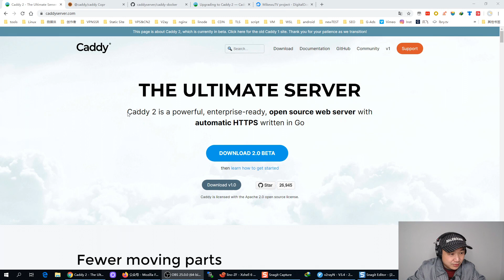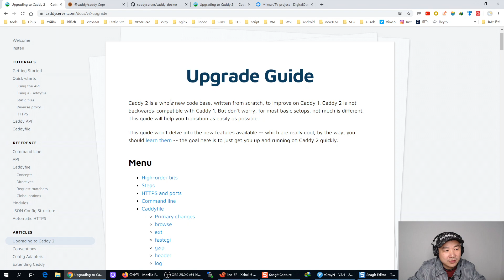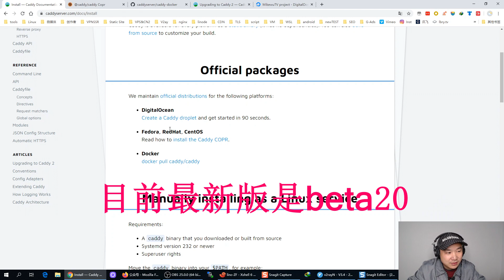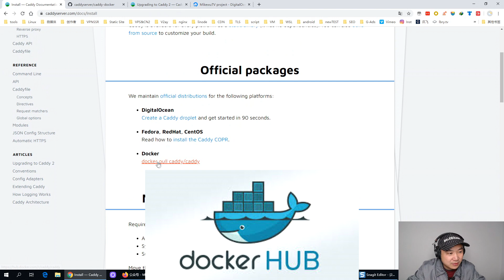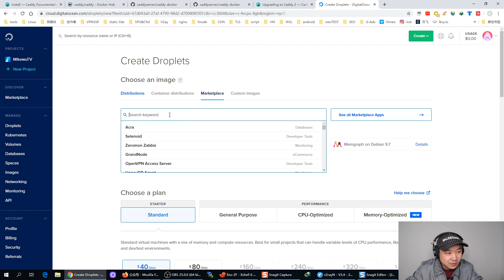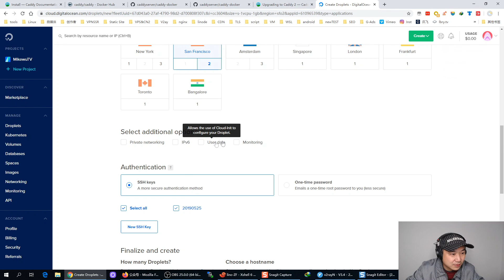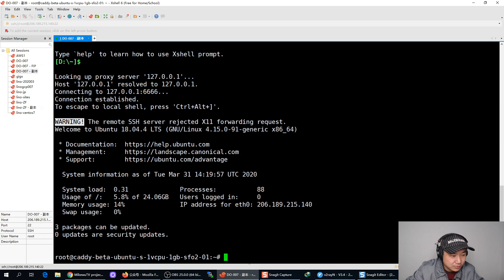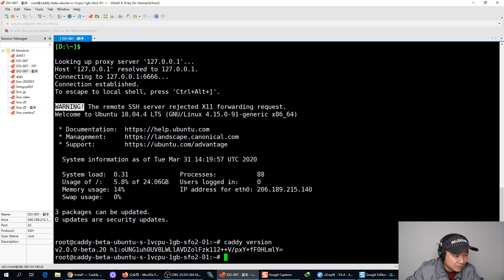最先进WEB服务器软件Caddy2最新版安装，多种安装方式比较，哪种最快捷？2020.03.31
最先进#WEB服务器软件#Caddy2最新版安装，多种安装方式比较，哪种最快捷？

现在注册LinodeVPS送$20(赠金使用有效期超1年，需外币或双币信用卡)

现在在注册DigitalOcean云主机VPS送$100刀（免费浮动IP,支持paypal银联卡）